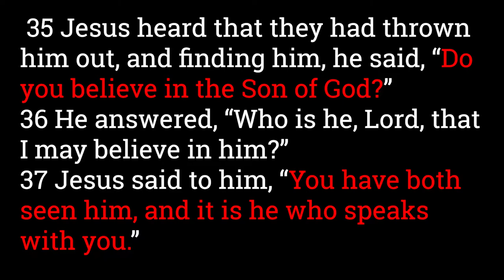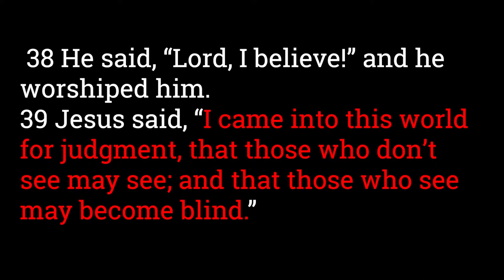John 9:35-41 Jesus Speaks About Spiritual Blindness